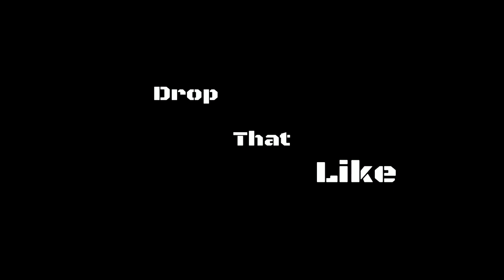TOP 5 DUMB WAYS TO DIE IN STAR WARS BATTLEFRONT 2